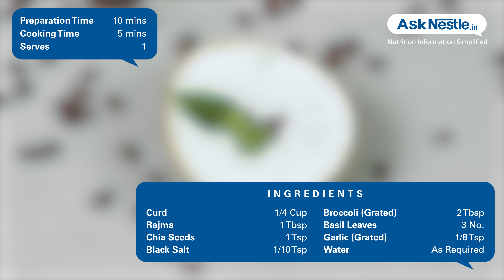Broccoli Basil Bean Raita Recipes | Healthy Food Recipes | Ask Nestlé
A cooling side dish perfect to flavor any bland food or dish and elevate the nutritional content.